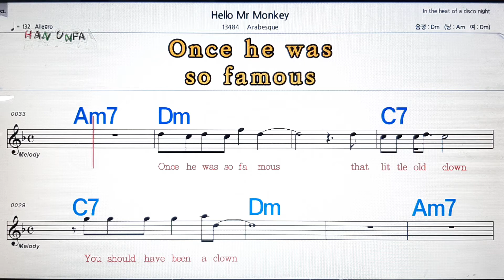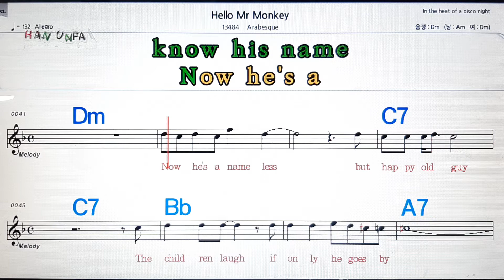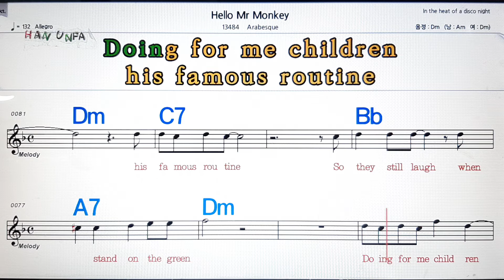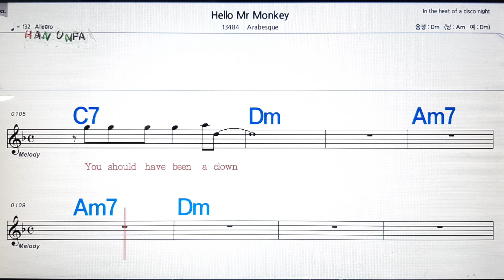Hello Mr monkey/Arabesque💋노래방,가라오케,코드 큰 악보,반주,가사💖Karaoke, Sheet Music, Chord, MR